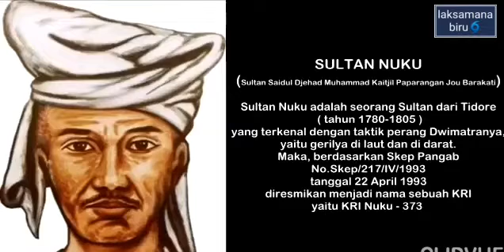KRI SULTAN NUKU (373) KORVET ANTI KAPAL SELAM PARCHIM CLASS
KRI SUKTAN NUKU 373 Adalah kapal tempur milik angkatan laut indonesia,berjenis korvet parchim class eks bekas jerman timur yang di beli indonesia tahun 1980 an.didesain anti kapal selam di perairan dangkal.